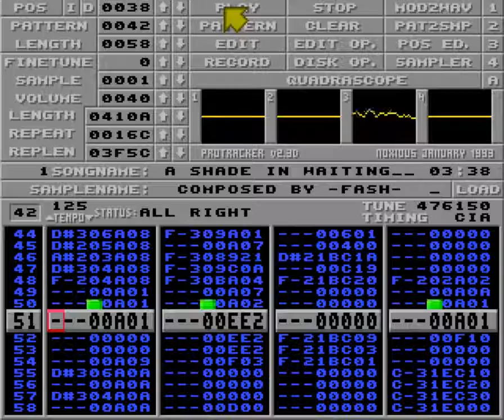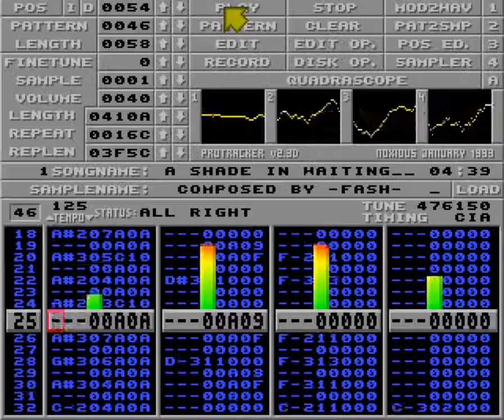A Shade in waiting by Fash